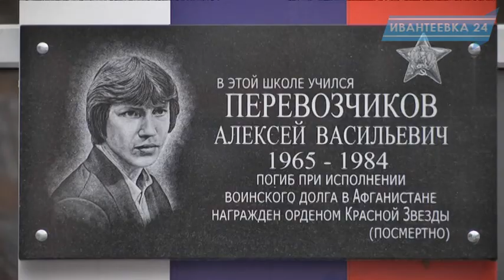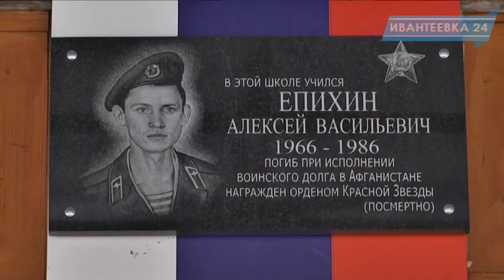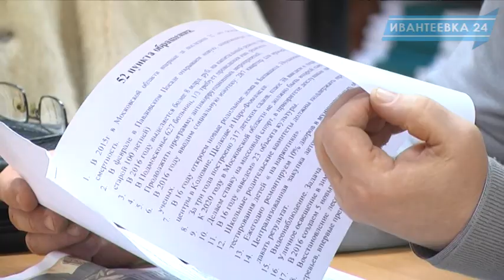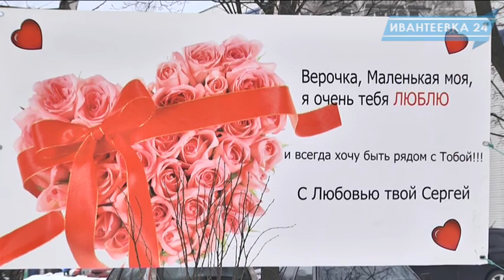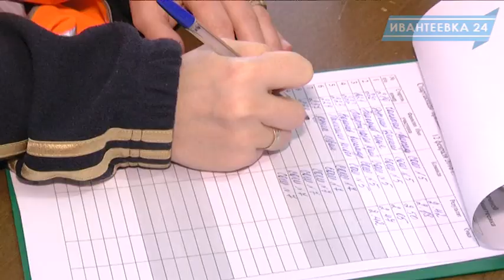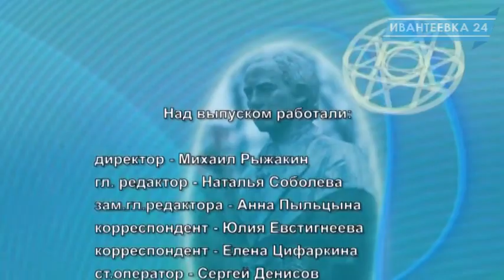Новости Ивантеевки. Выпуск от 17.02.16.